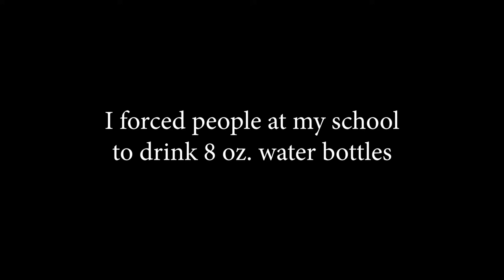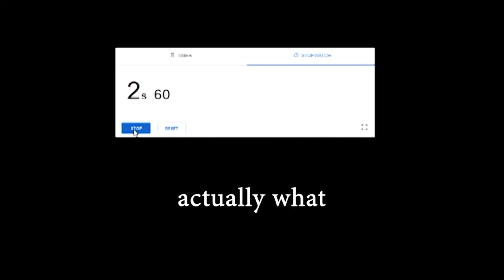𝙙 𝙧 𝙞 𝙣 𝙠.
hydrate yourself :)